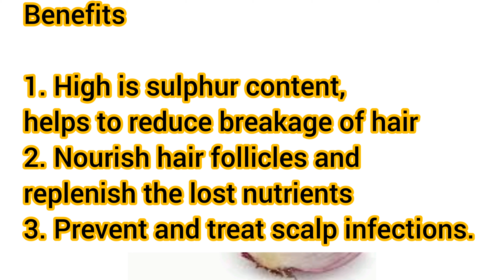Homemade oil बालों की समस्याओं के लिए एक समाधान | DIY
Homemade oil

Ingredients
Oil - coconut/olive / mustard oil - 1cup
Fenugreek seeds - 1/4 cup